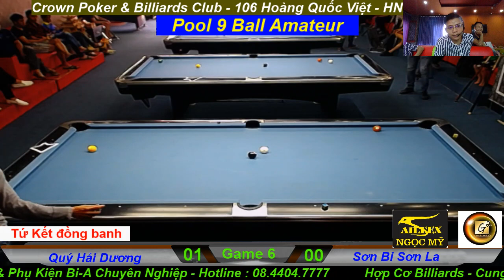Sơn Bi đấu Quý Hải Dương 2 cơ thủ bằng tuổi già nhất giải Crown 04/11/2018